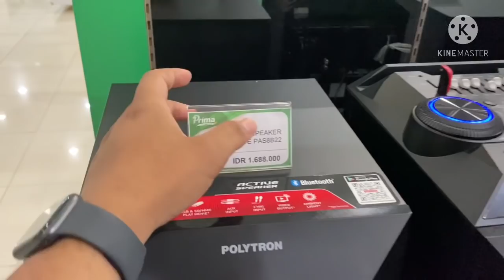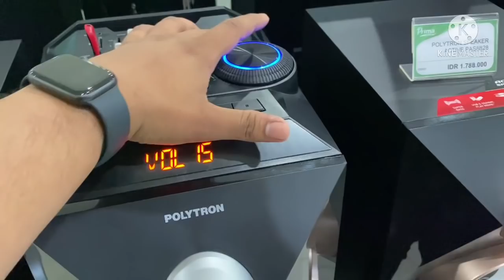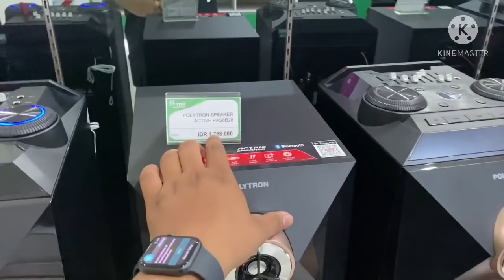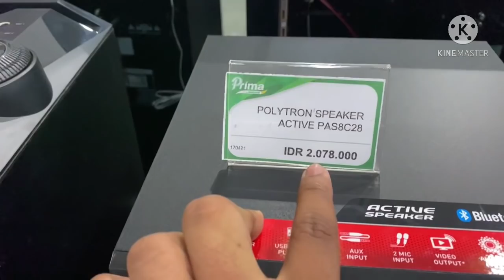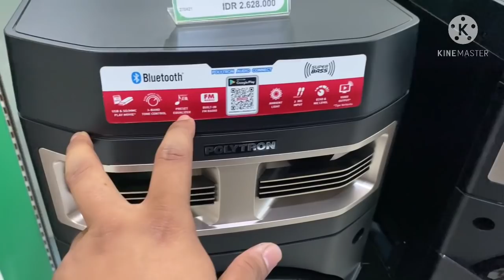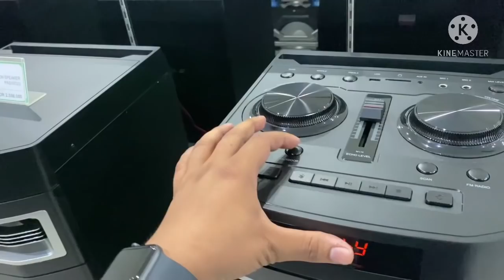YANG LAGI BINGUNG PILIH SPEAKER AKTIF POLYTRON SERI PAS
Yang di maksut video itu bisa baca file video 🤝🤝🤝

Silahkan kalau mau tanya tanya